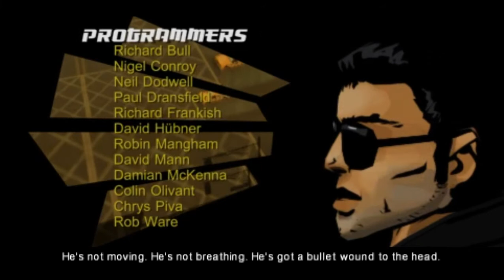Introduction (GTA ChinaTown Wars) Walkthrough #1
Grand Theft Auto: Chinatown Wars is a video game developed by Rockstar Leeds, originally made for for the Nintendo DS, released on Sony PSP in slightly different version, and later released on iOS and Android smartphones and tablets. It was released for the DS in North America on March 17, 2009, and March 20, 2009 in Europe. It became available on PlayStation Portable on October 20, 2009 with upscaled widescreen graphics, improved lighting, and new story missions. An Apple iOS version of Chinatown Wars was released on January 17, 2010. An Android version was released on December 18, 2014. The game is set in Liberty City - a year after the events of Grand Theft Auto IV, with a story focusing on the Triads, and protagonist Huang Lee, the twenty-five year old nephew of Lee Family head Wu Lee. In addition, the separate state of Alderney does not appear in the game.

Playstation Portable: Disc Only
Nintendo DS: Disc Only